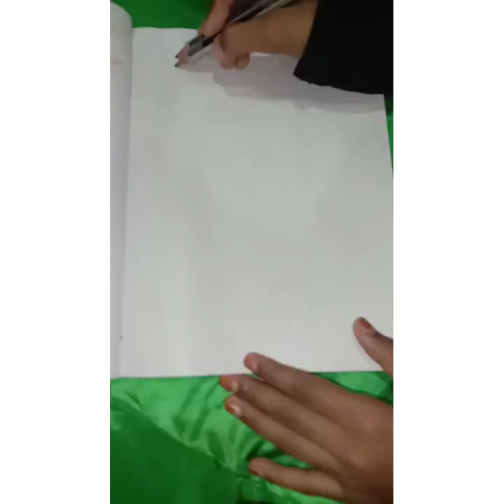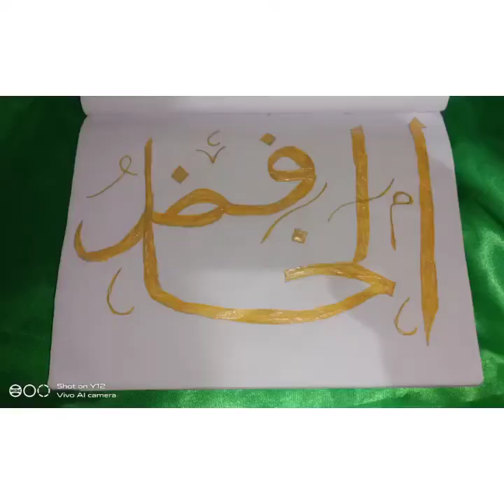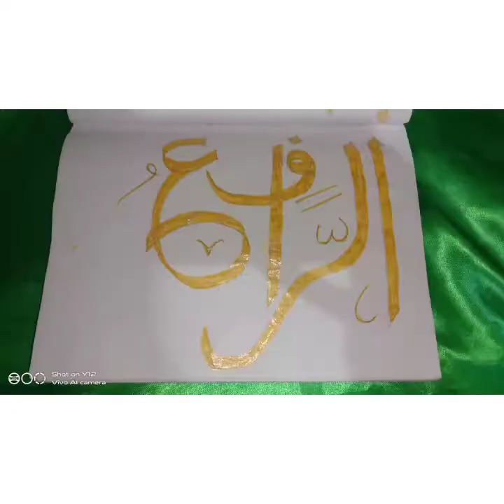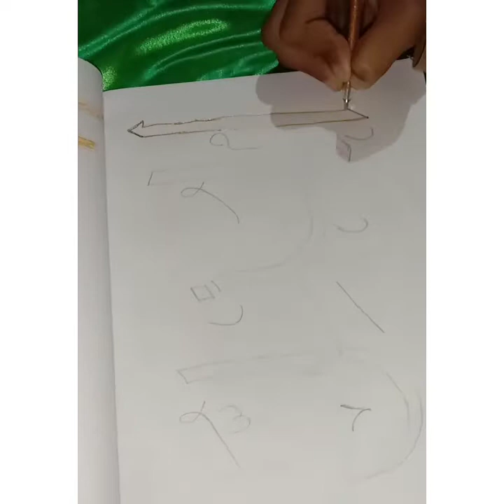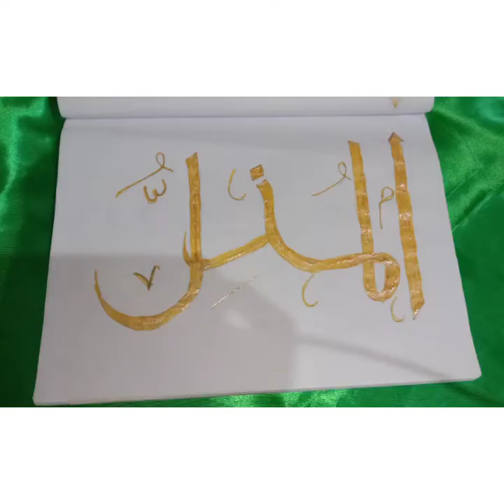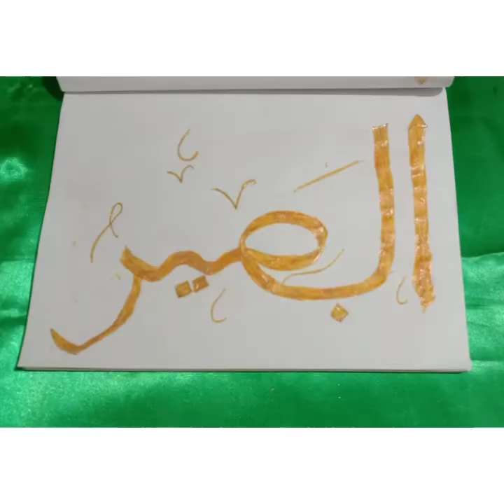Asmahul husna part 4🌹👍❤️